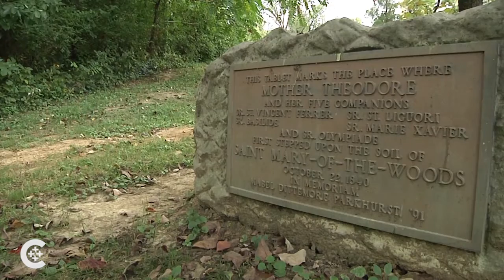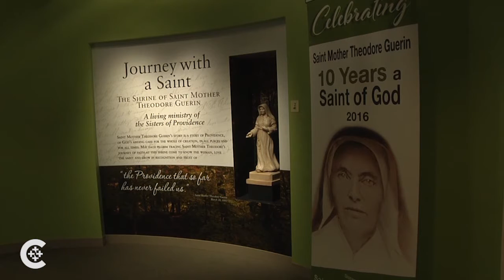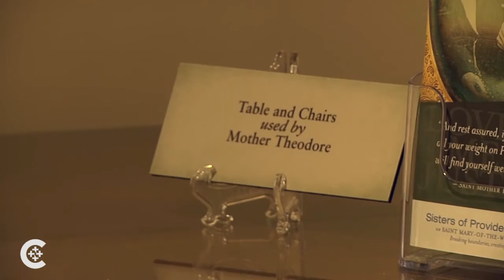Ten years a pioneer saint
The Sisters of Providence of St. Mary-of-the-Woods celebrate the 10th anniversary of the canonization of Indiana's pioneer saint, Mother Theodore Guerin, their foundress.